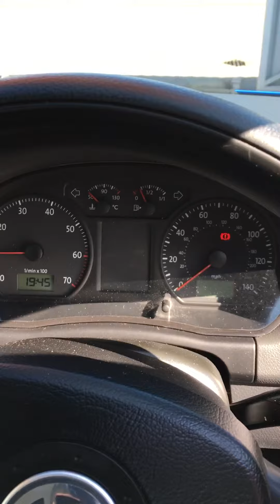*SOLD* Volkswagen Polo for sale £2495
Car now sold, please see our website for a great choice of other quality used cars.